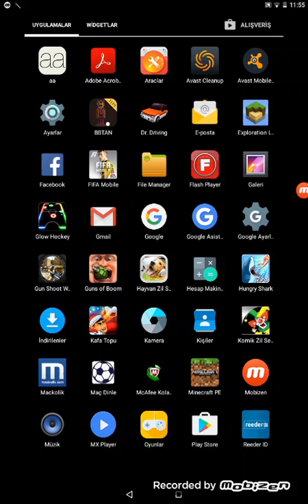hungry shark.oynadık 😁😁😁😁 musab pewdipayı izlerken çekyim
arkadaşlar biraz sustuğum için özür dilerim çünkü musab pewdipay videolarını izliyordu